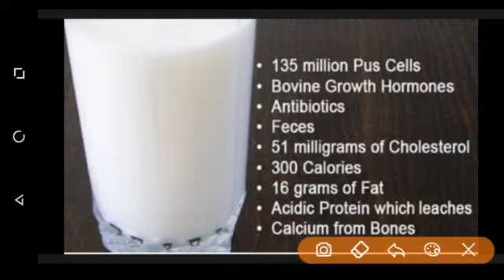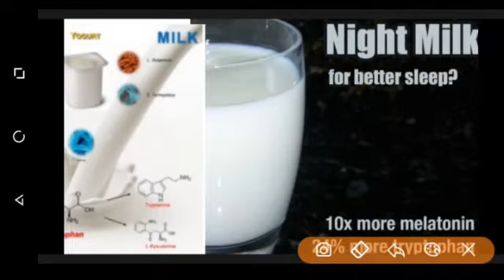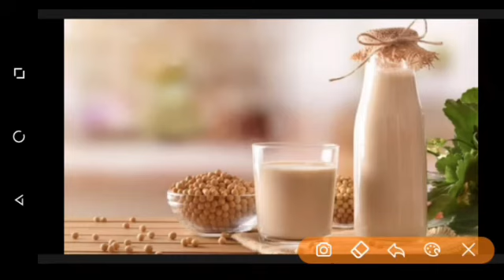दूध कब पीना चाहिए? Unknown facts About Milk. 99% Don't know. By Priyanka Mam.